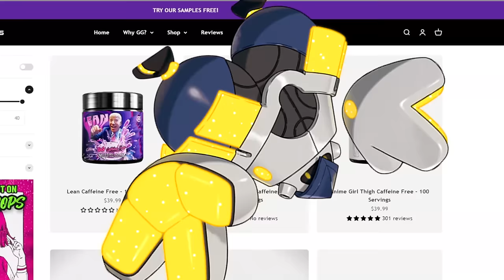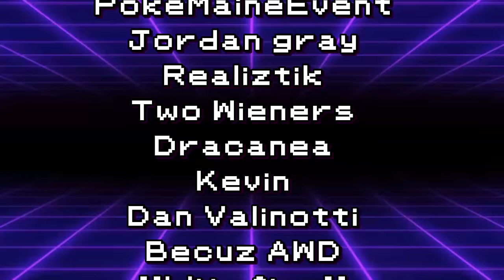HOLD ON... SERPERIOR COOKS...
Team Code:
Team Paste: